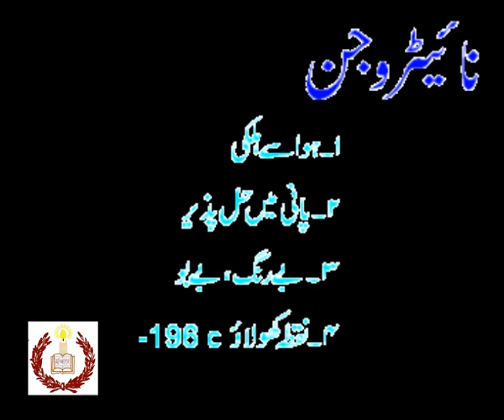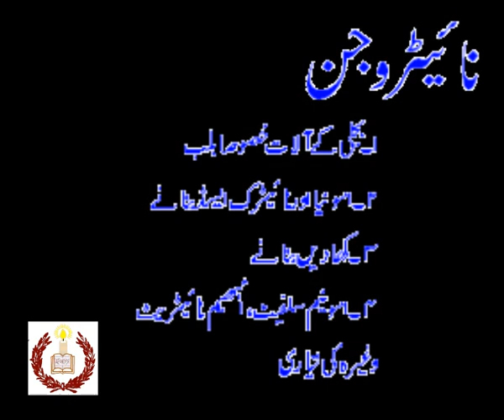Nitrogen...Chemistry for Matric...academy,s video...wmv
Nitrogen...Chemistry for Matric...academy,s video...